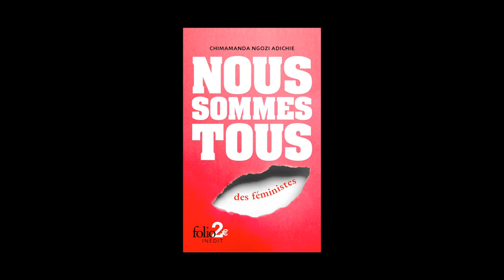Chimamanda Ngozi Adichie - Nous sommes tous des féministes / Les marieuses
Chimamanda Ngozi Adichie vous présente son ouvrage "Nous sommes tous des féministes / Les marieuses" aux éditions Gallimard. Traduit de l'anglais par Sylvie Schneiter.
Notes de Musique : “Miscellaneous Outtake #1 (Bonus Track)” (by Minus). Free Music Archive.